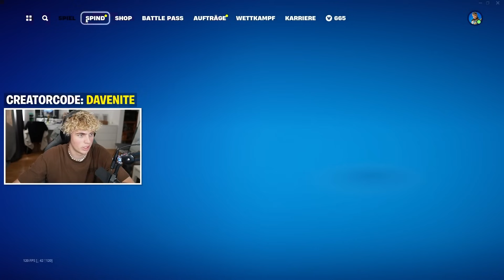DAVENITE und STANDART SKILL spielen RANKED!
🎉 CREATOR CODE* ► DAVENITE